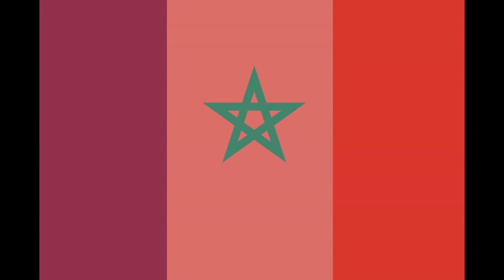World Countries Flags